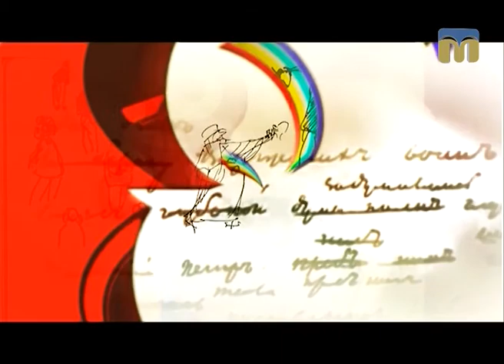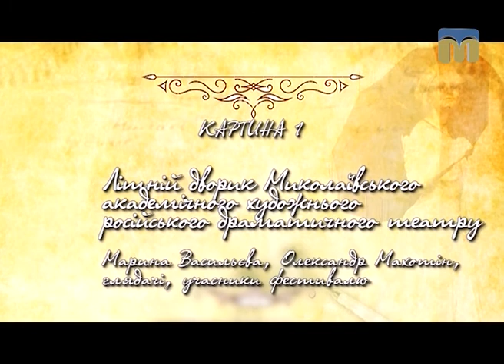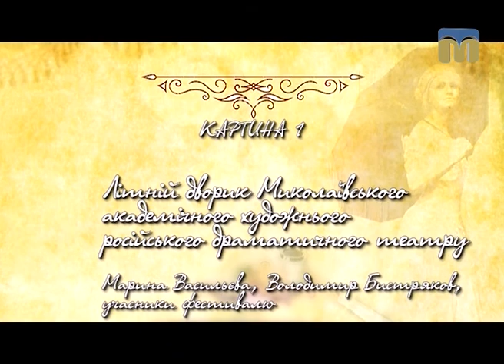Arte’факти. Театральні досліди: фестиваль "Золотий ключик"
Театральні досліди в Миколаївському академічному художньому російському драматичному театрі.